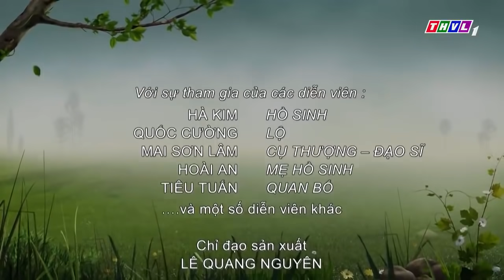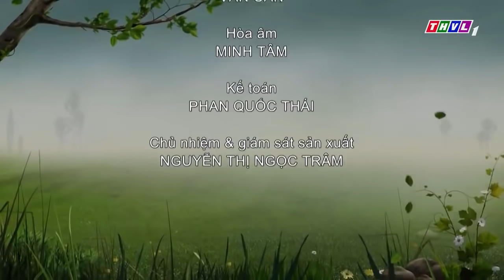PHIM CỔ TÍCH MỚI NHẤT THVL: THAM DANH VỌNG | PHIM CỔ TÍCH MỚI HAY NHẤT - TRUYỆN CỔ TÍCH VIỆT 2022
▶️ Xem trọn bộ TRẦN TRUNG KỲ ÁN Phần 2 cực gây cấn đây
▶️ Xem trọn bộ TRẦN TRUNG KỲ ÁN- những vụ phá án siêu hấp dẫn tại đây
▶️ Xem trọn bộ nhiều câu chuyện cổ tích hay ơi là hay tại đây
▶️ Xem trọn bộ HAI CHÀNG HẢO HỚN mới nhất tại đây